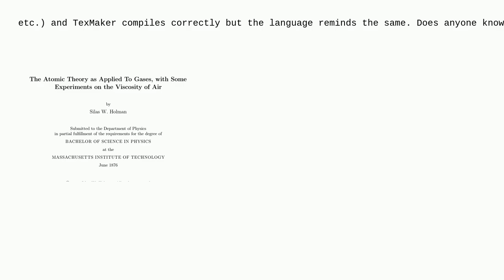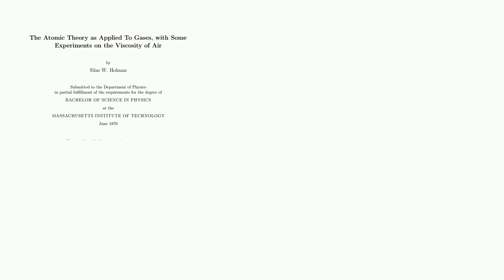Tex: Change the language of a LaTex template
Change the language of a LaTex template

A special thanks goes out to the community

  languages miktex texmaker spanish